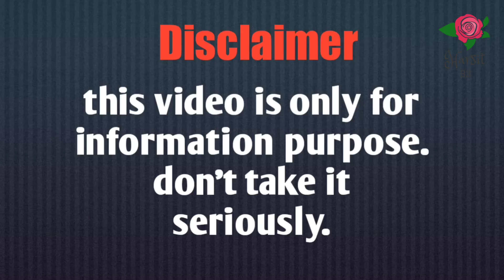La'Tecia Thomas | Latecia Thomas Biography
Friends today I will talk about Latecia Thomas. LateciaThomas is an Australian fashion model, plus size model, makeup artist, Youtuber and social media influencer.